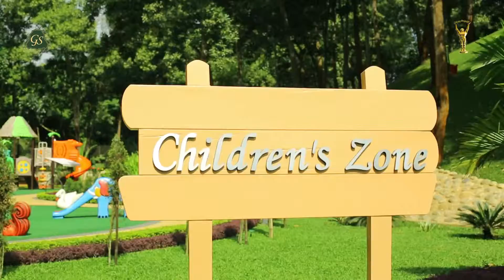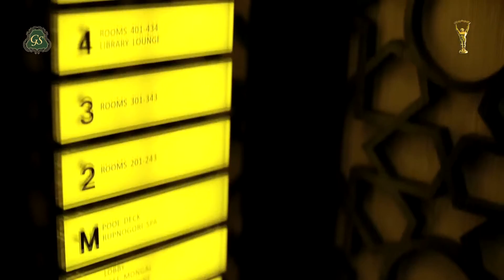Grand Sultan Tea Resort & Golf Sreemangal - Sylhet